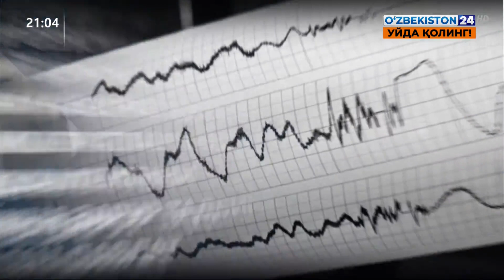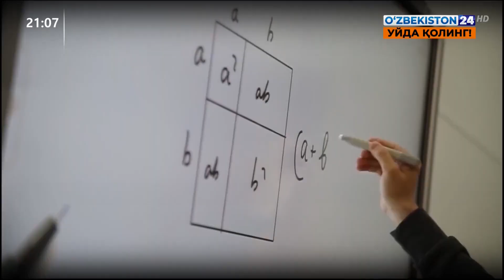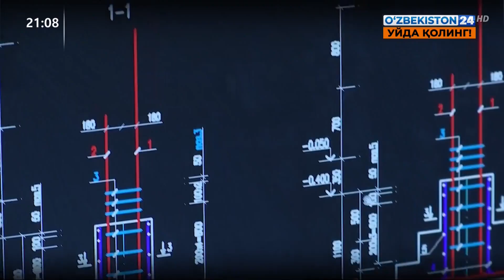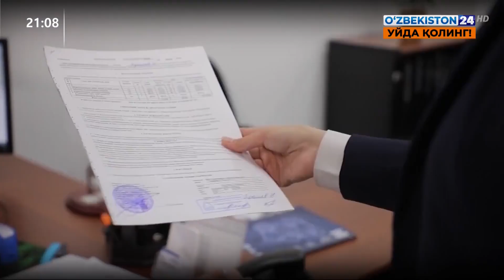Ўзбекистон Республикаси Президентининг Сейсмик хавфсизликни таъминлаш тўғрисида қарорига шарҳ